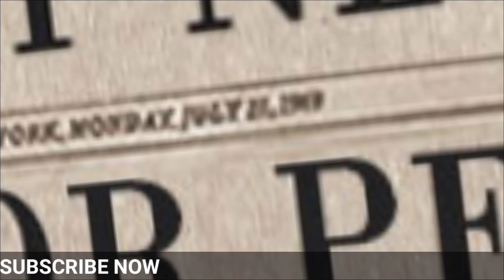TIMBOG KA! KARLA ESTRADA, UMAMIN KAY RAFFY TULFO, NADULAS! KATHRYN BERNARDO NAPIKON, KAWAWA PALA SYA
Kathryn Bernardo and Daniel Padilla Break up na Raffy Tulfo in Action!